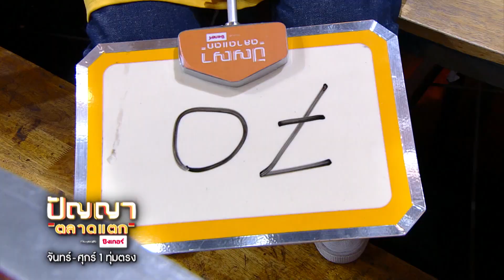ปัญญา ตลาดแตก | EP.205 | ตลาดวัดใหม่ปิ่นเกลียว vs ตลาดนครไชยศรี (แยกร่วมจิตต์) | 24 ต.ค. 65 [3/4]